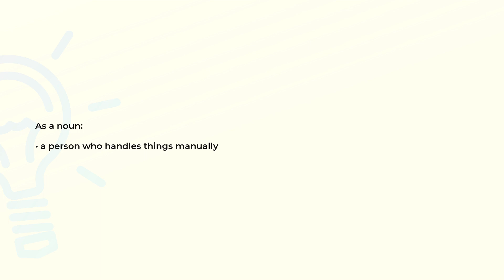What is the meaning of the word MANIPULATOR?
Definition and spelling of the word MANIPULATOR.

(00:00) Intro
(00:08) As a noun
(00:15) Spelling

As a noun (00:08):
• a person who handles things manually